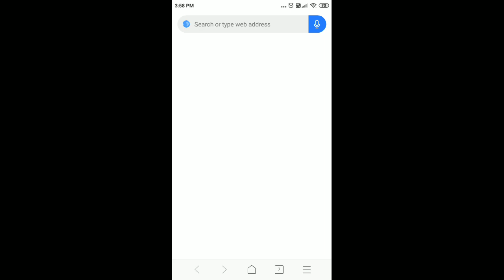game lovers 💞lovers